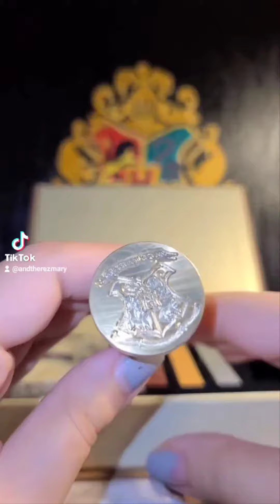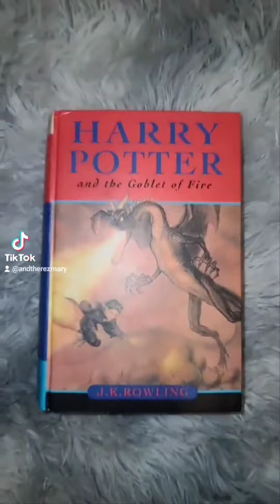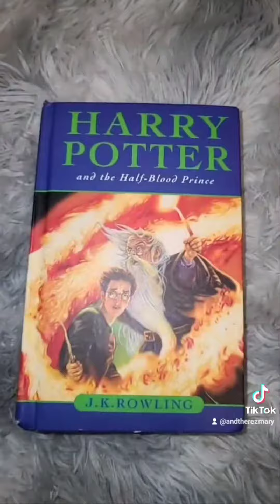Harry Potter TikTok Compilation 🦉⚡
A Compilation of all my Harry Potter Content!